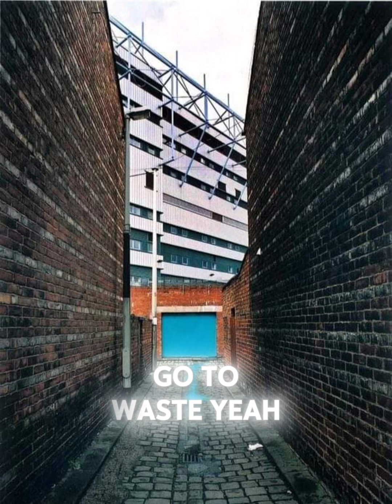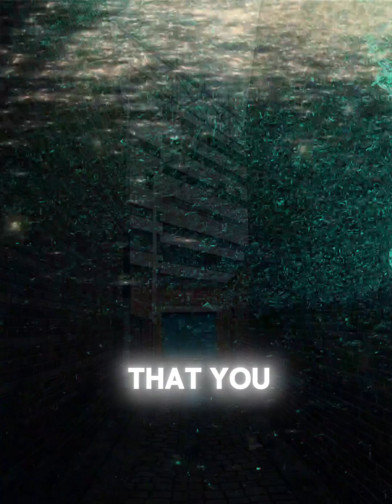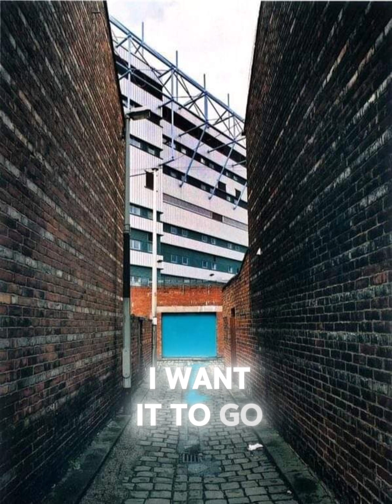Morning Afterglow: (Keeping you) Underneath my soul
A song we did with some ex members of northside.

Cliff Ogier
Mike Upton

This song was written by Wayne kerrigan

Drums Steven Bailey

Best experience of my life being in a room with cliff and Mike amazing musicians